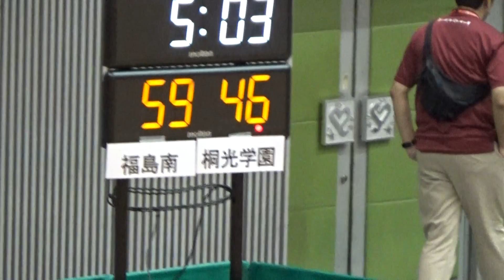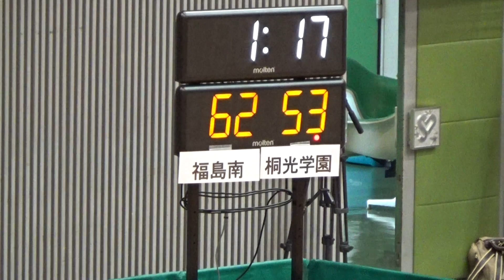2016年IH バスケットボール 男子 準々決勝 福島南（福島）vs 桐光学園（神奈川）④